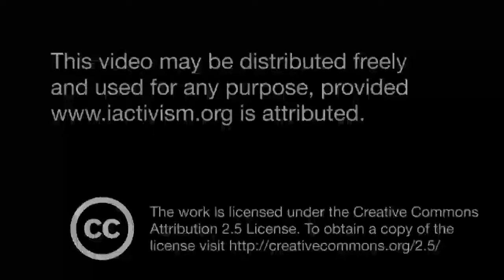The Road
Camp Goz Amer lies on the road between Darfur and the rest of Chad. Gabriel walks this road and tells us a little more about how the camp is set up. And, as always, he has an entourage of smiling children.